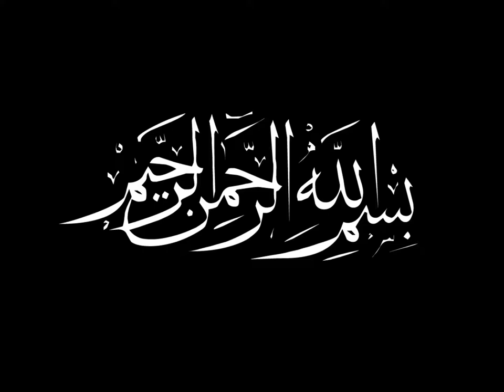G'ariblar - Abduvali Qori